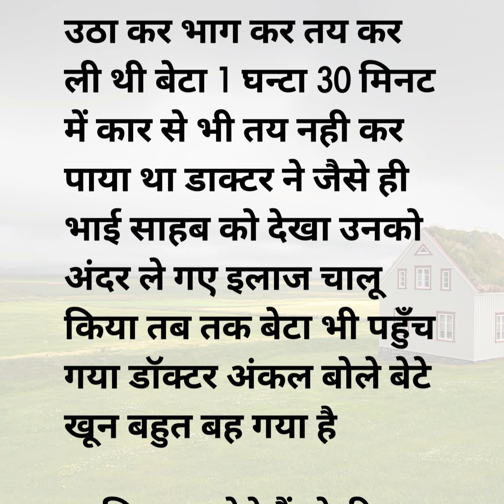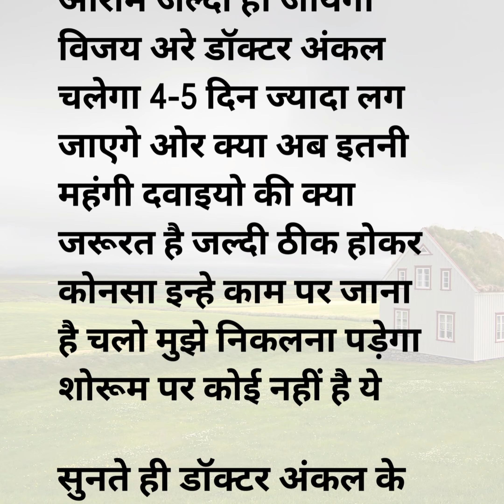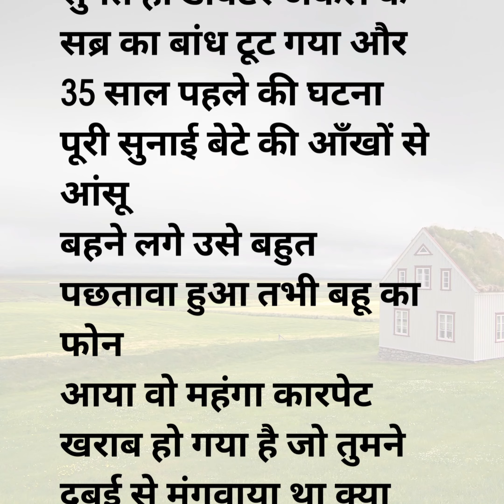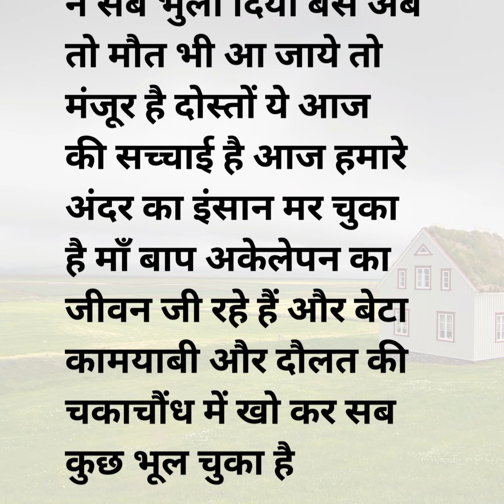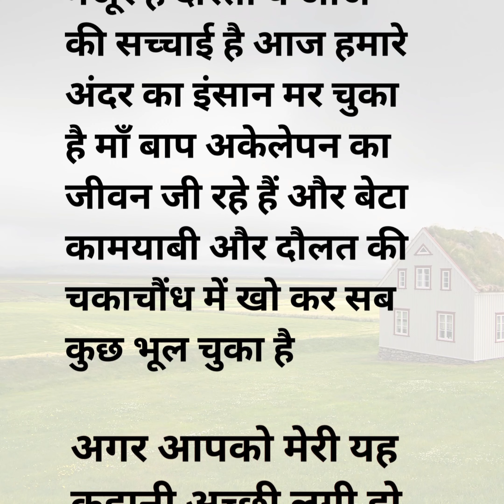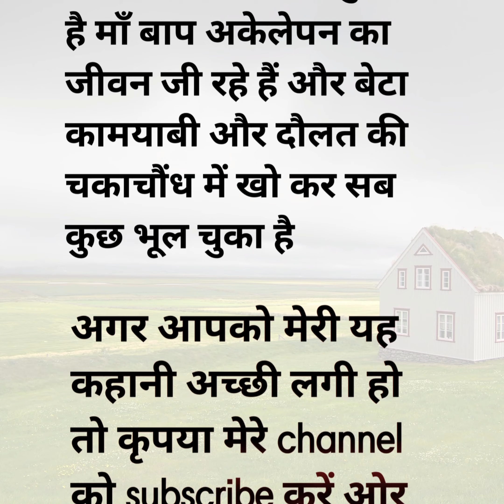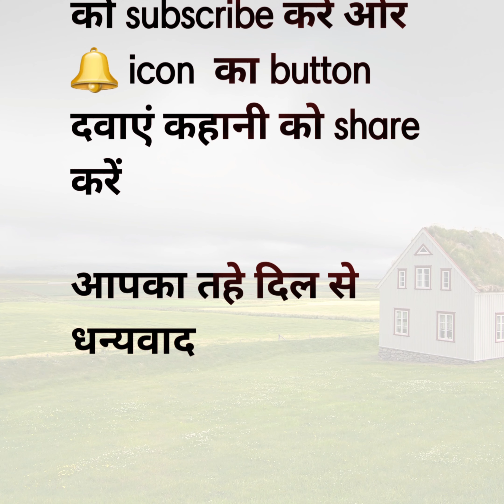पिता का दर्द || baap ka dard || Emotional stories || Moral stories || Honey katoch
yours queries:-
scary stories
emotional videos
hindi kahaniyan
hindi speech
emotional quotes
emotional speech
lesson able Story
Moral Story
trending topics in hindi
motivational quotes
motivational Thoughts
motivational Thoughts in hindi
motivational status
motivational status in hindi
inspirational quotes
inspirational quotes in hindi